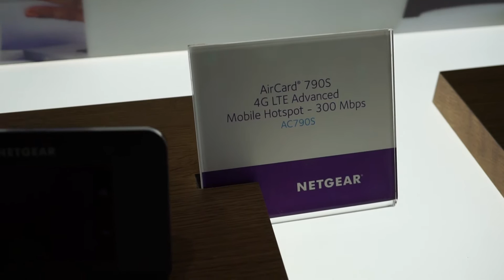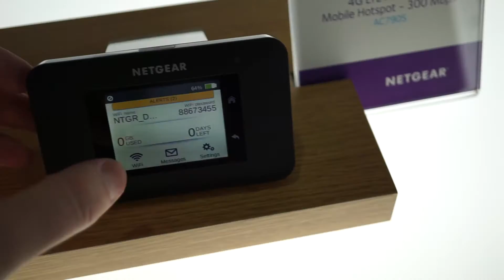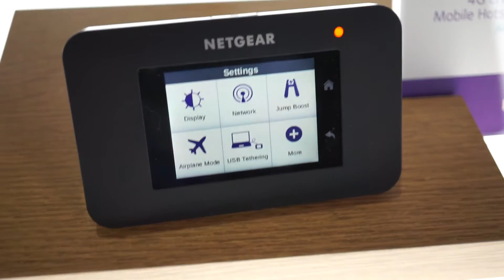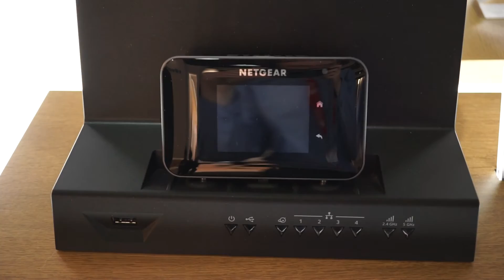Vergleich Netgear Mobile LTE Hotspots (MiFi)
In diesem Video stelle ich die Netgear Mobile LTE Hotspots AirCard AC785S, AC790S und AC810S vor und vergleiche sie.
AirCard 810 bei Amazon
AirCard 790 bei Amazon